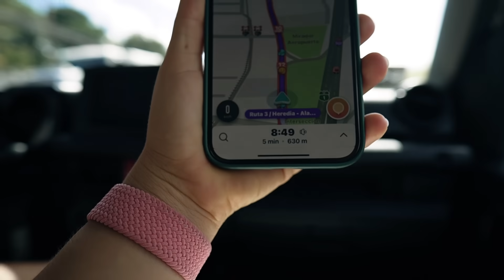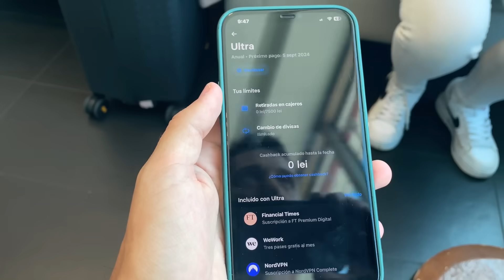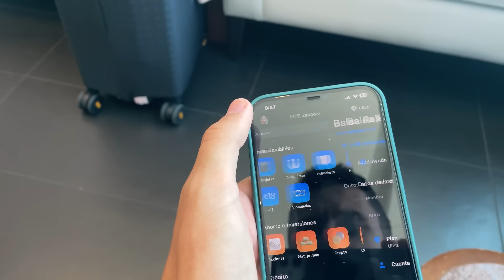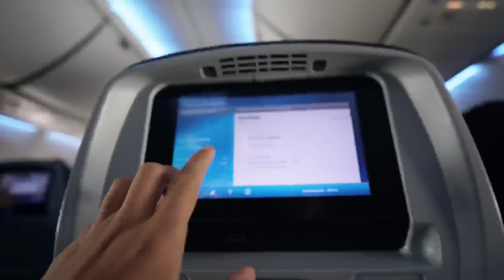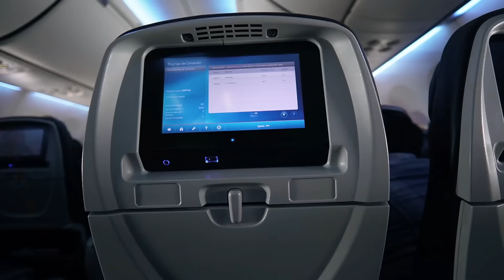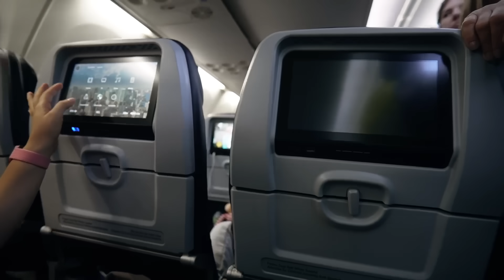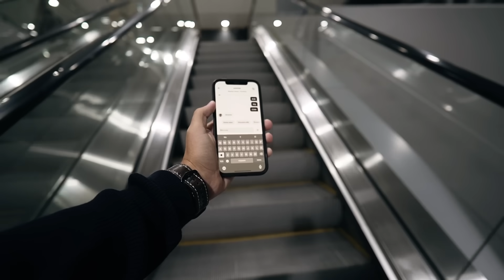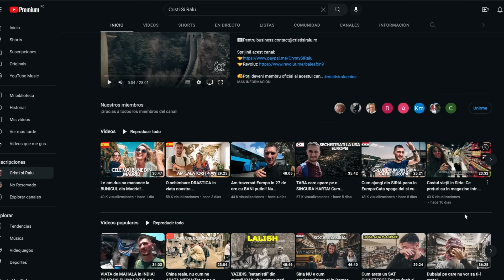Am zburat in America de Sud pentru prima oara, direct in cutremur! Am ajuns franti in Chile!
Daca vreti sa va faceti cont la Revolut( indiferent daca e pachetul ULTRA sau nu), folosind acest link si voi dar si noi, primim niste bani, daca completati toti pasii(cerut un card, adaugat bani pe Revolut si folosindu-l pentru 3 cumparaturi de minim 15 lei)